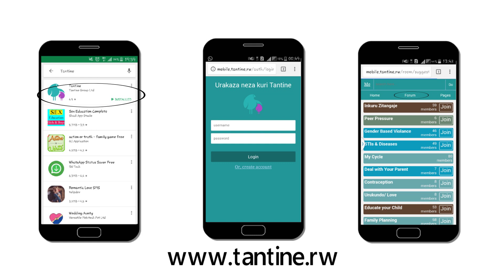Ese ufite ikibazo ku buzima bw'imyororokere? Baza muganga na Tantine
Ese ufite ikibazo ku buzima bw'imyororokere?  Kuri ubu biroroshye kuko ushobora kubaza abaganga bakorana na Tantine. Icyo usabwa gusa ni ugutunga Application Tantine muri Telephone yawe.